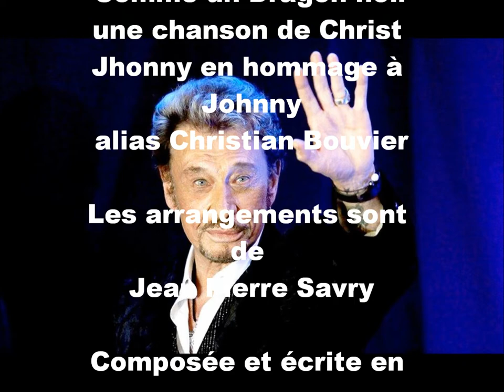Dragon noir une chanson pour Johnny Hallyday.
Comme un Dragon noir, une chanson que j'ai écrite et composée en hommage à Johnny  avec jean Pierre Savry il y'a quelques années, je ne pensais pas du tout que Johnny s'en irait quand je l'ai faite. Je vais la mettre dorénavant à tous mes concerts. Merci Johnny ...